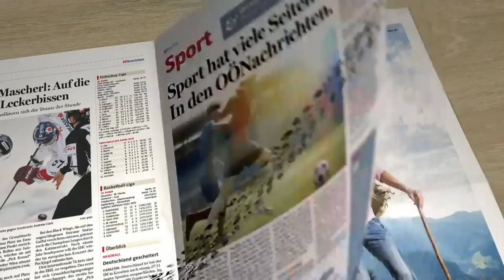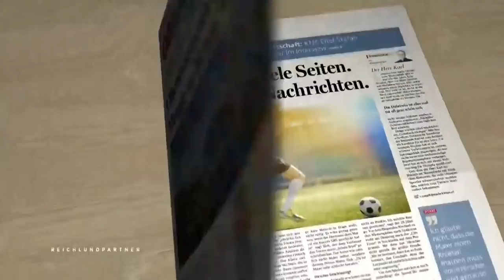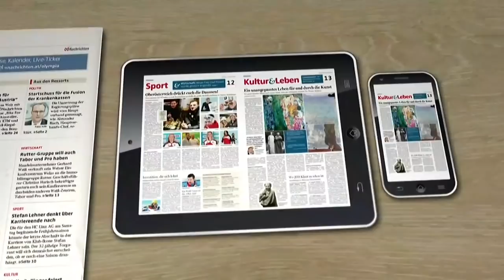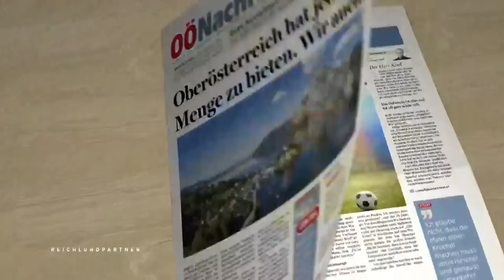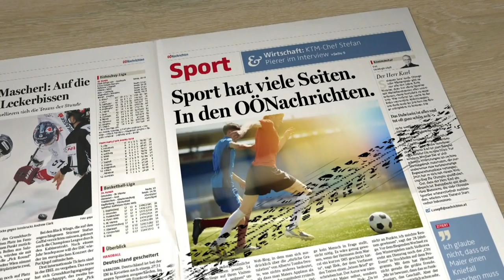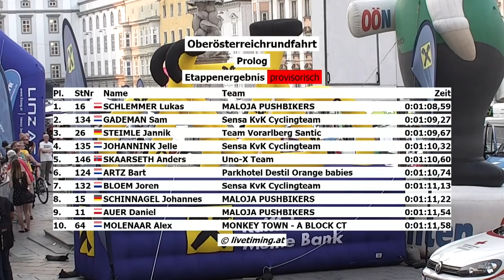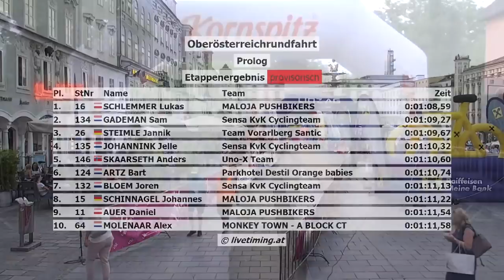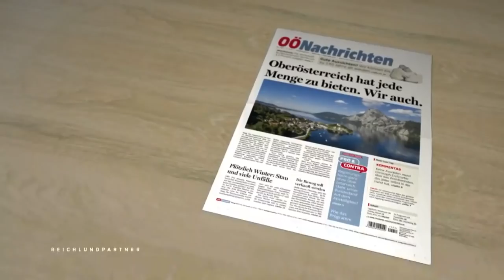OÖ-RUNDFAHRT 2019 - DER PROLOG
LIVE aus LINZ - der Prolog zur OÖ-Rundfahrt 2019 - Moderation: Michael Nußbaumer & Sophie Marie Hochhauser Regie: Mathias Ehrne       Team Felbermayr Simplon Wels Hrinkow Advarics Cycleang Team Team Vorarlberg Santic Radteam Tirol Maloja Pushbikers CT Sport.Land. Niederösterreich Selle SMP - ST Rich Bikewear Team WSA KTM Graz Team Heizomat ARBÖ Bundesteam Rad-Bundesliga Österreich Rundfahrt